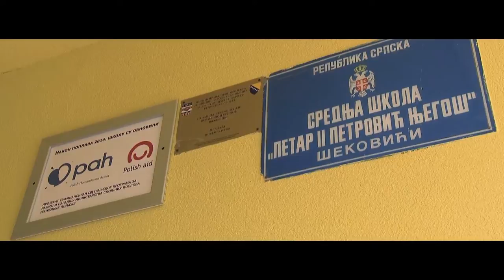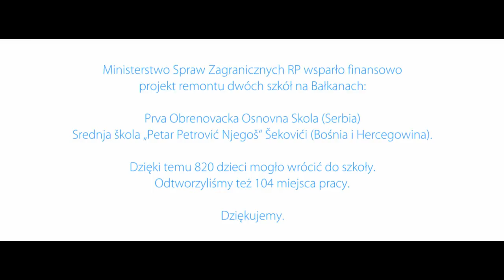Powódź oczami nastolatków. W jaki sposób to wydarzenie zmieniło ich życie?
Trwające od 13 maja 2014 roku wzmożone deszcze na Bałkanach spowodowały tragiczną w skutkach powódź na terenie Serbii oraz Bośni i Hercegowiny. Poszkodowanych zostało ponad 3 miliony mieszkańców w obydwu krajach. Powódź zalała także liczne szkoły, niszcząc nie tylko budynki, ale także całe wyposażenie, biblioteki, przybory szkolne, ławki. Dzięki projektowi Polska Pomoc MSZ RP Polska Akcja Humanitarna mogła wyremontować dwie ze zniszczonych szkół - szkołę w serbskim mieście Obrenovac, oraz szkołę w Sekovići w Bośni i Hercegowinie.
Dziękujemy nauczycielom, dyrekcji i wszystkim uczniom szkoły w Obrenovcu za możliwość nakręcenia tego materiału.

Dołącz do Klubu PAH SOS, by wesprzeć działania natychmiastowe PAH! Wejdź na i dowiedz się więcej.

Zdjęcia: Andrzej Juraszczyk i PAH
Montaż: Andrzej Juraszczyk
Muzyka:
Chris Zabriskie "Androids Always Escape"
Chris Zabriskie "Prelude No 1"
Jahzzar "Friends"
Lesbian Afternoon "Under The Sunset"
Jahzzar "Sunday morning"
The Agrarians "Relative to Closest Home"